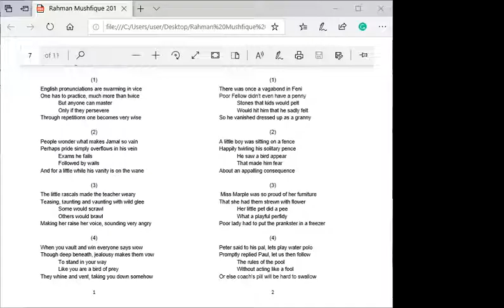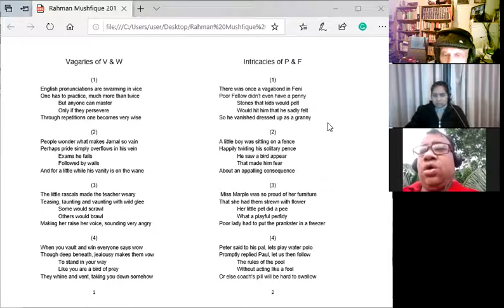English Pronunciation Car driving by Ruhel in Venice and Waterloo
In this video you will see Sheikh Ruhel from Sylhet, an L plate holder, driving the English Pronunciation Car in the streets of Venice and Waterloo